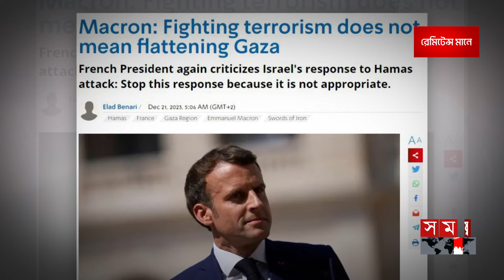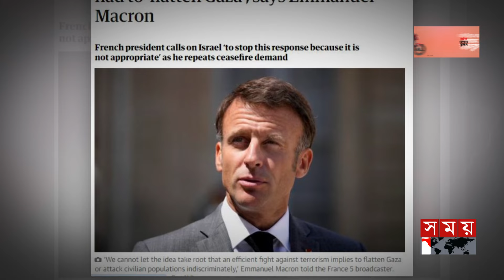ইসরাইলি বর্বরতায় এবার বেঁকে বসলো ফ্রান্স | Gaza | Plaestine | Israel | Emmanuel Macron | Somoy TV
Somoy TV: t.ly/Se1z
Somoy TV Bulletin: t.ly/iqIq
Somoy Entertainment: t.ly/3dWC
Somoy Sports: t.ly/iASp
SOMOY TV ISLAMIC: t.ly/zU6a

Somoynews.tv: t.ly/Y7ab
খেলার সময়: t.ly/xJ5H
সময়ের গল্প: t.ly/EW3M
এ সময়ের বাণিজ্য : t.ly/m3ir

Groups:
Somoy TV (Official)✅: t.ly/ajiO
Somoy Entertainment✅: t.ly/8CLh
Somoy Business✅: t.ly/4xaJ